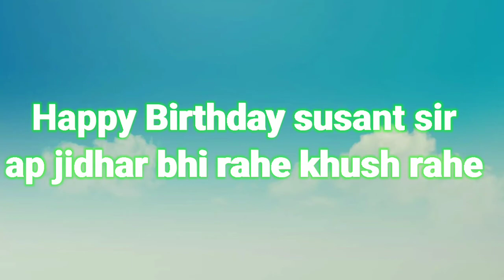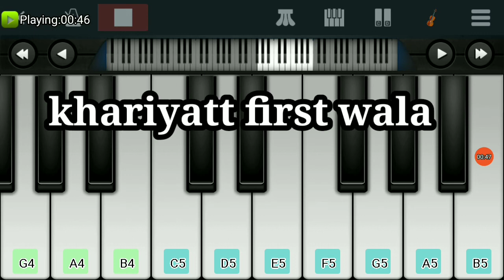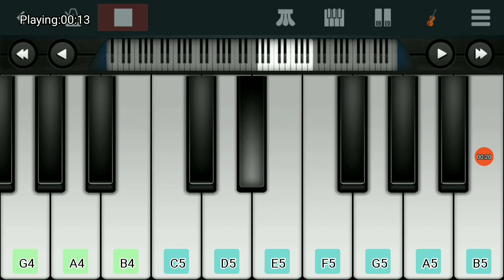khairiyat song notes part 2 ( susant sir barthday special) (Siddharth Haldar)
mirchi wala video link description